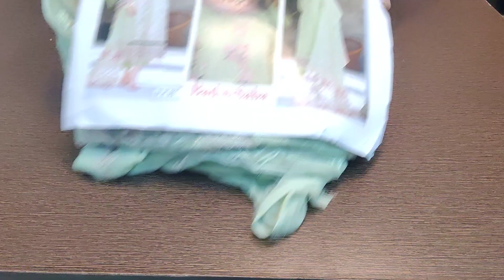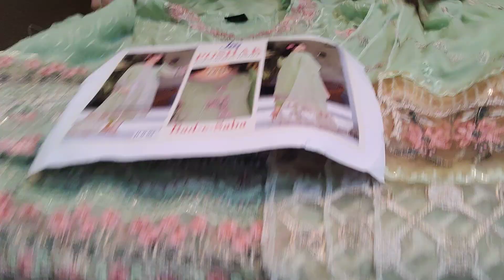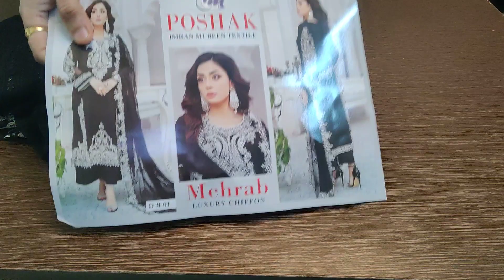Pure chiffon embroidered collection in !!mahan sale !!3000 per suit Shipping free..8445012262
Poshak by imran mubin textile
Pure chiffon embroidered suits with pure chiffon embroidered dupatta viscose trouser in sale

3000 shipping free in sale

no return no exchange parcel opening video is must for any claim

Paytm
phonepay
account